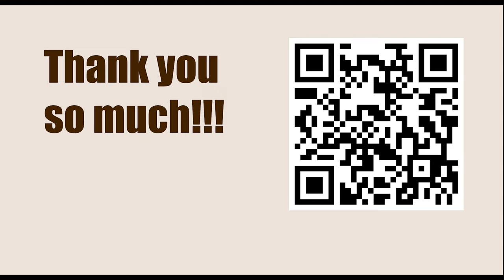How To Play Chess || D78: Fianchetto Grünfeld: 6 0-0 c6 || Tal vs Botvinnik, Wch23 m 1960